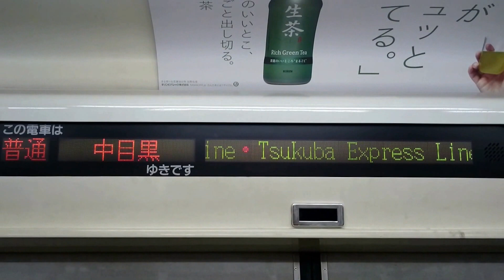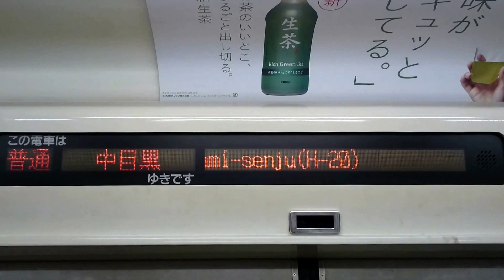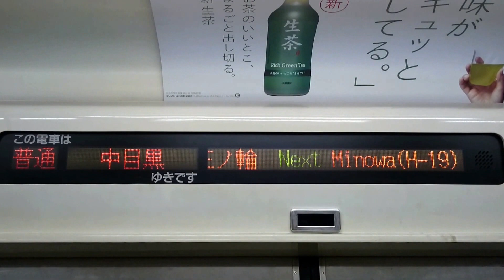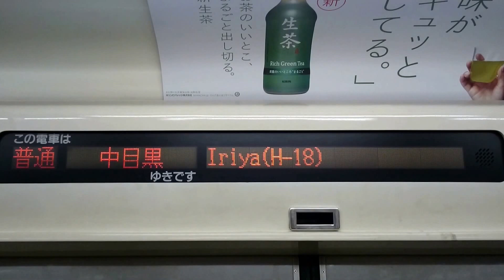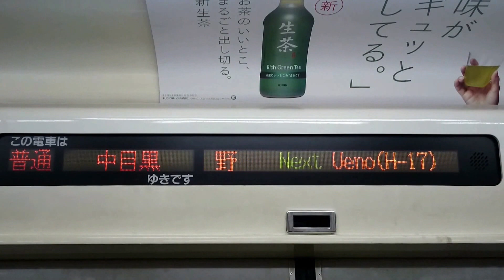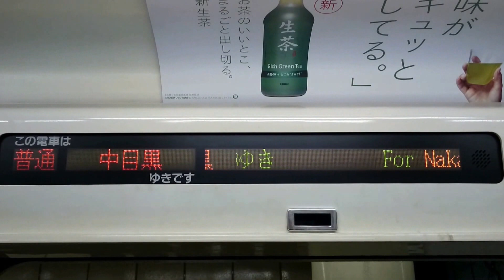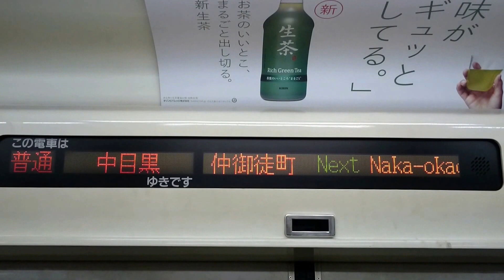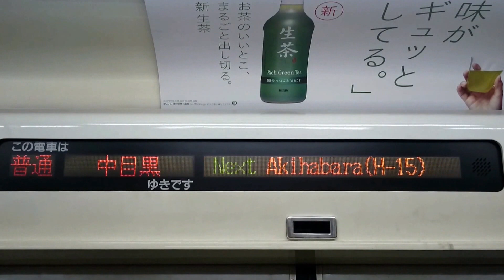東武鉄道20070系：H01中目黒ゆき 東京メトロ日比谷線 H21北千住→H15秋葉原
0:10　北千住発車
2:20　南千住到着
3:20　南千住発車
4:40　三ノ輪到着
5:25　三ノ輪発車
6:50　入谷到着
7:20　入谷発車
8:40　上野到着
10:20　上野発車
11:15　仲御徒町到着
12:00　仲御徒町発車
13:15　秋葉原到着